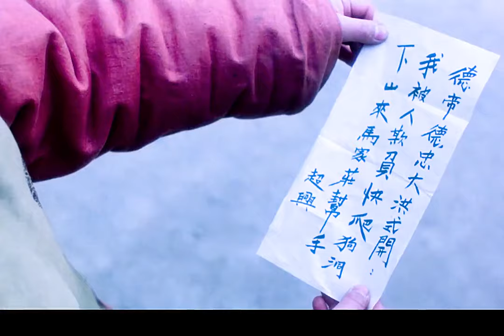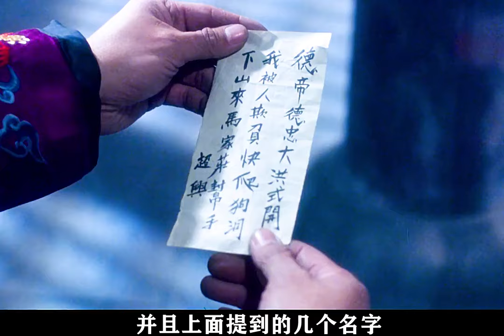《新少林五组》原来洪门是这么创建的